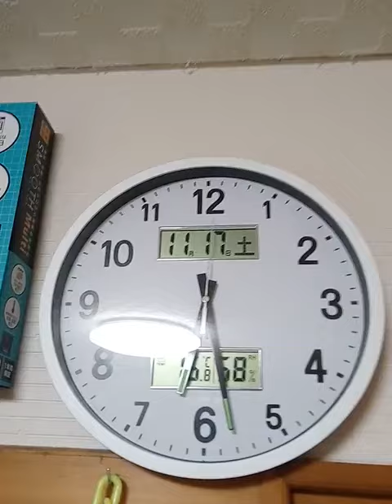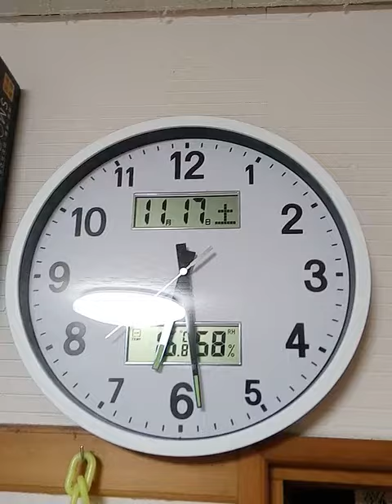（猫）朝ねこ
家で飼っている猫の今日の朝の様子を撮りました。